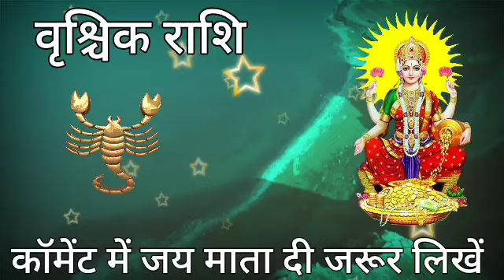वृश्चिक राशि 20 जुलाई 2023/गुरुवार/5 बड़ी बड़ी गुड न्यूज़ मिलेगी/Aaj Ka Vrishchik Rashifal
vrishchik sss ka aaj ka rashifal in today love rashifal